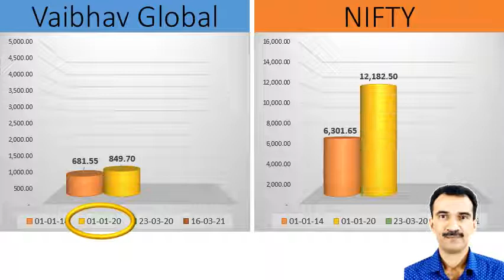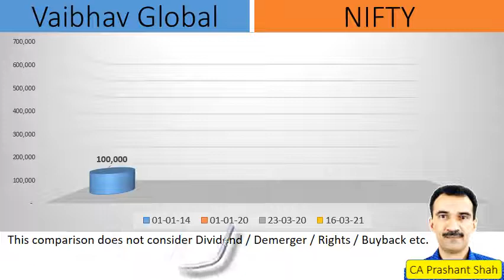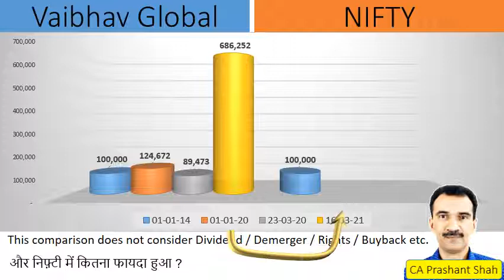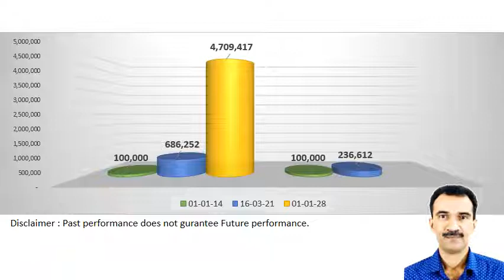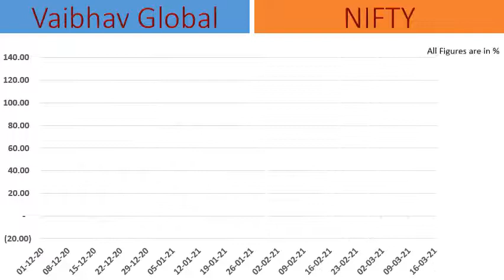Vaibhav Global Share Analysis